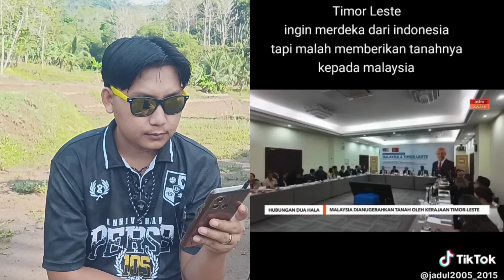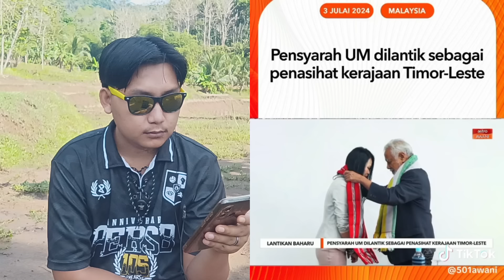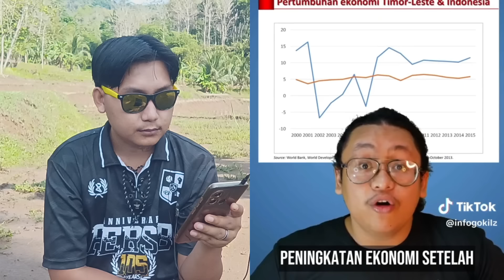Sangat keras ingin merdeka dari Indonesia Timur Leste pindah panutan sampai beri tanah ke Malaysia!!